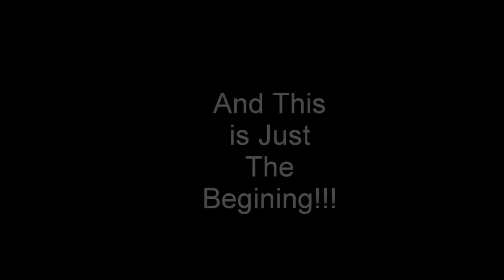The Andes Dragons Squad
This is the Bolvian Squad for Starsiege, meet our pilots and friends. enjoy it

VIVA BOLIVIA!